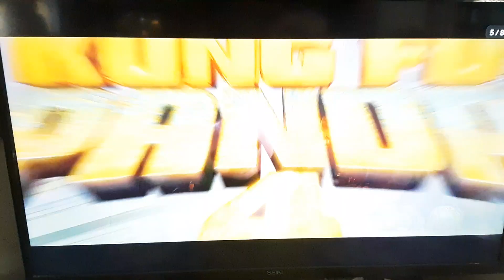Kungfu Panda 4 see it in Theaters ad 2-29-24 3:23 pm